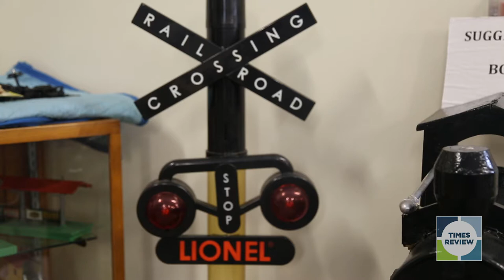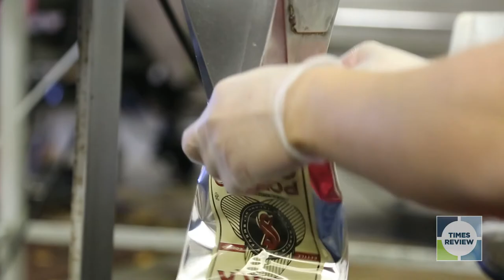North Fork Potato Chip limited edition toy train car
The Railroad Museum of Long Island partnered with North Fork Potato Chips for its latest collectible train car.